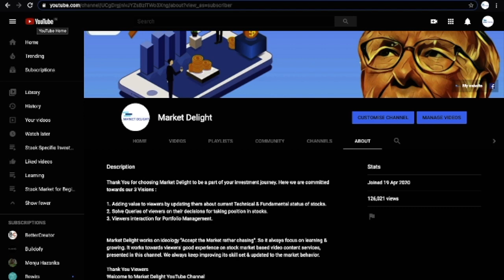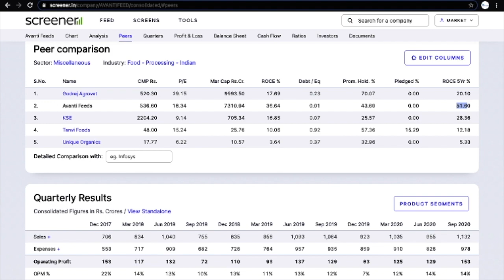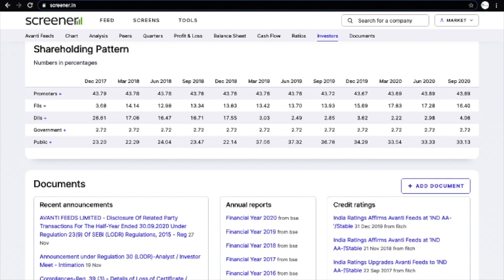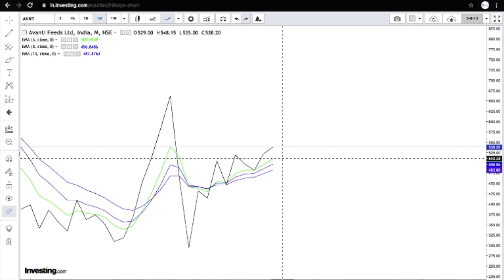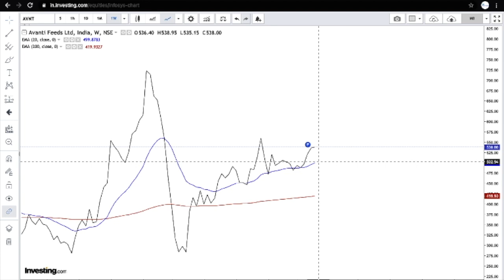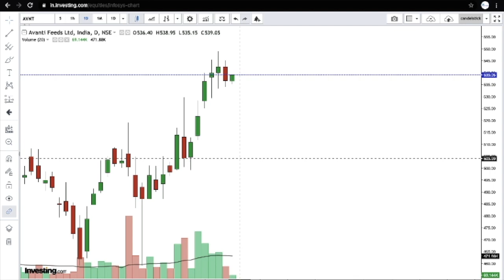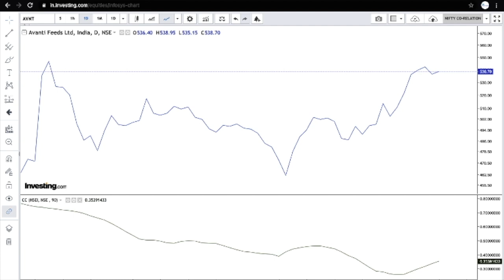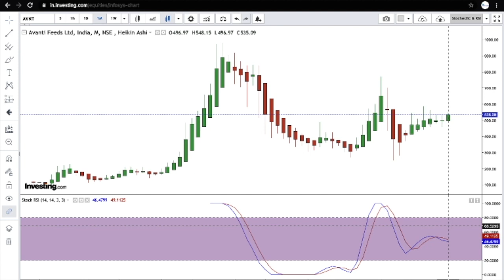Avanti Feeds share analysis | Avanti feeds share latest news | Avanti feeds fundamental analysis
Hello Dosto
Avanti Feeds share Analysis is presented in this Video. Have a look & enhance your skills. Take your decision on this stock as well.

7 Steps Stock Analysis for Beginners

1. First see the Financial, Promoter Holding for basic. Choose the company, which
2. Then Go for ROCE. (I ma describing in every video)
3. Use DCF for valuation in next step.
4. For the entry point of a stock I suggest to do Stoch - RSI Analysis in 3 Time frame
5. For verification, you can go for 5-8-13, Candle-stick & Divergence. 5-8-13 video is
6. For Long term investment You must go for "Multibagger Pattern" chart analysis.
7. If you are asking about strategy, it is varies person to person. Investing is a art,